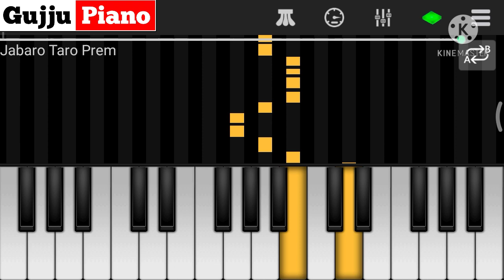Jabaro Taro Prem | Jabari Tari Vato | Gujju Piano | Suresh Zala | Gujarati Song Piano Tutorial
Video Topics :
jabaro taro prem
jabaro taro prem piano
jabaro taro prem piano tutorial
jabari tari vato
jabari tari vato piano
jabari tari vato piano tutorial
peli najar ma gami gai
peli najar ma ghayal karyo che
peli najar ma ghayal karyo te
suresh zala new song
suresh zala live program 2021
suresh zala new song dj remix
suresh zala new song status
suresh zala song
suresh zala new song 2021
suresh zala program
suresh zala live